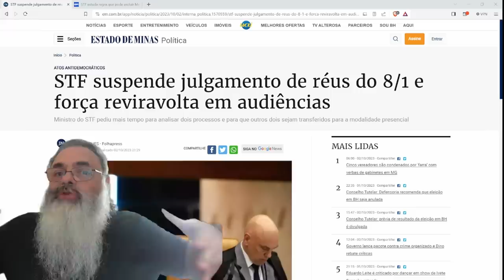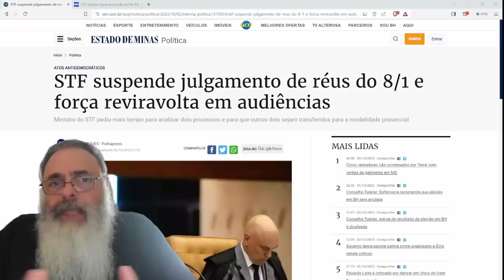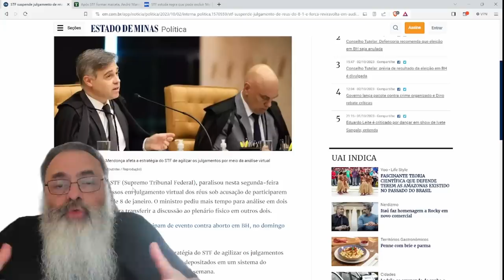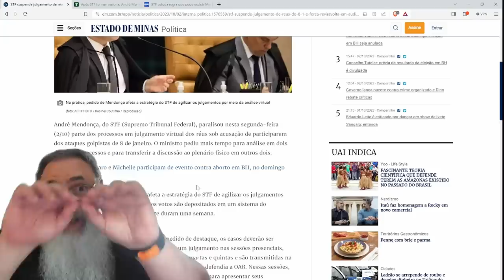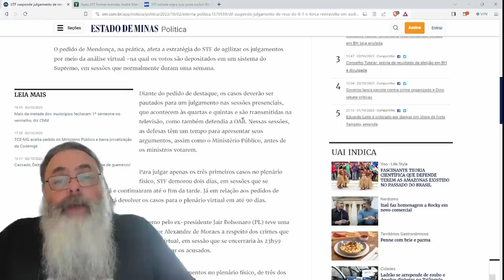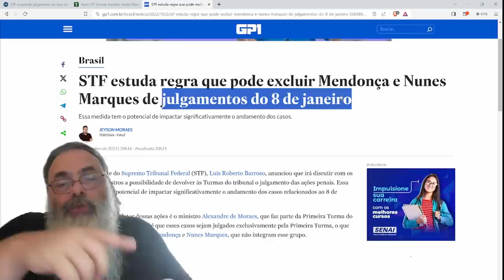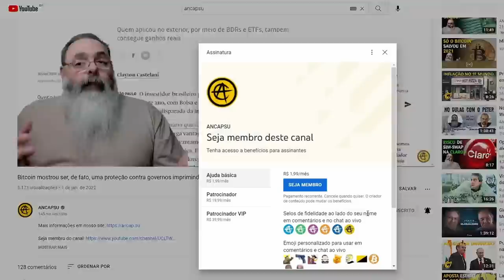ANDRÉ MENDONÇA interrompe JULGAMENTO-SHOW de MORAES sobre 8J e joga CASOS para PLENÁRIO FÍSICO